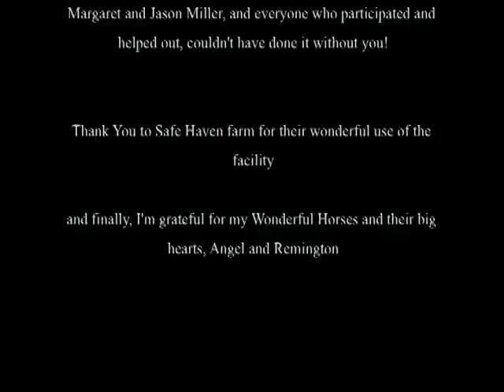Sandra Low-Mitchell Show Jumping Clinic- Maine USA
Sandra Low-Mitchell came over to the US and for a visit and a 3 day clinic in Durham Maine. These are my two horses, My Chestnut mare was a different horse by the last day of the clinic!!!